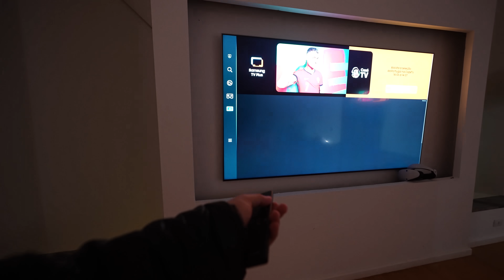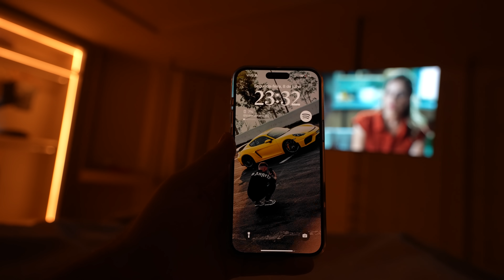A VAVÁ TEVE PESADELO DE MADRUGADA E MIJOU NA CAMA 🤣